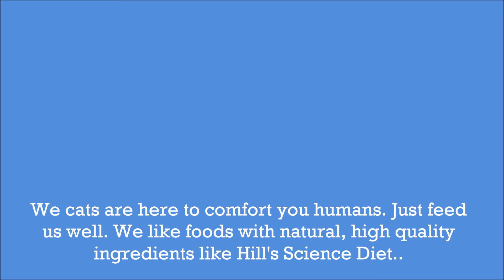A Little Comfort Goes a Long Way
AD When you don't feel well or are a little down a furry friend can be just what you need. I know that the Farm cats always make me feel better.

I return the favor by feeding they a high quality food like Hill's® Science Diet® Cat food. Find out the other ways cats have impacted my life